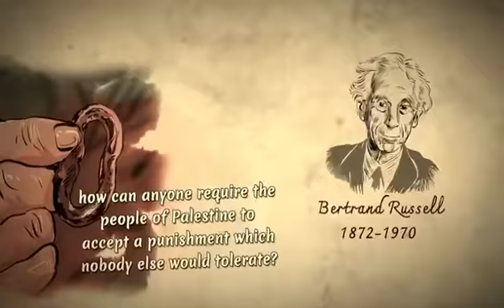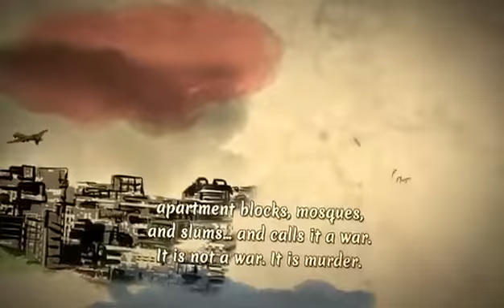🔴👉🤔FREEDOM STRUGGLE, PALESTINE CONFLICT EXPOSED